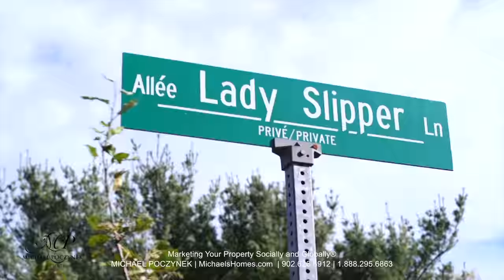(SOLD) Prince Edward Island Real Estate; 78 Lady Slipper Drive, Cambridge, PE. E. Charlottetown.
(SOLD) Impressive Waterfront with Privacy and Serene Setting is Available! Watch the eagles soar, seals gather and the birds dance on the water right from your back deck! Launch your kayak or canoe, enjoy a leisure day along Mink River, digging for clams and enjoying the calm PEI breezes! Why go on a vacation to escape when you can make this your year round home or run an AirBNB from this property during the summer while you vacation elsewhere on the island and offset some of your living expenses. Pride of Ownership is seen throughout this home from its bright spacious rooms, skylights, newly redone kitchen and so much more. Home features a sunroom/office which could be a guest bedroom, a large living room, bright kitchen, sunny dining room, family room, garden/music room plus two bedrooms, two bathrooms and a double car garage. There are also two sheds on this fully fenced in property. Request the Information Feature Sheet to see the added highlights and features within this home.

PEI CREA MLS (realtor.ca) Description:

78 Lady Slipper Drive, Cambridge, PE, CA
Price $SOLD. CAD Funds.
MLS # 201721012